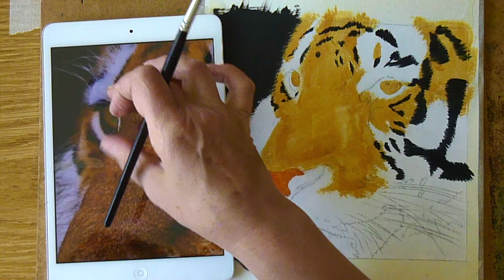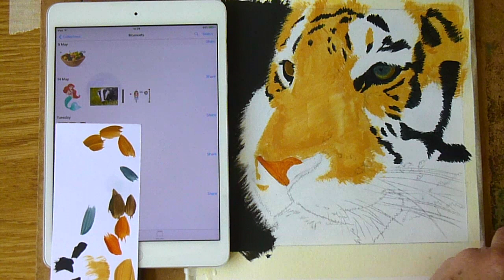Tiger Speed Painting in Acrylic- Part 1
This tutorial shows how to paint the fur and glassy eyes of a tiger.

Equipment:
Bockingford Watercolour Paper- 140lbs/ 300gsm. smooth surface
Acrylic colours- white, yellow ochre, orange, crimson, purple, indigo & black
Brushes- 3/4 inch flat, size 8 round, fan and small stipple

Many thanks to Simon Faulks for his musical accompaniment taken from the album 'Calm Space'. See below for the links: